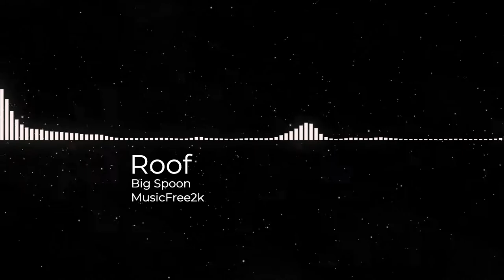MusicFree2k-Roof - Big Spoon